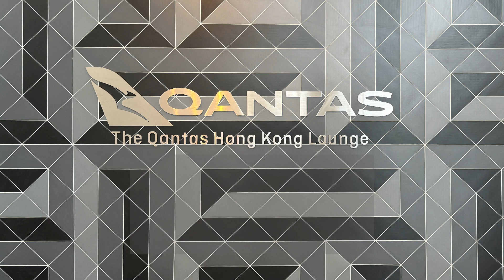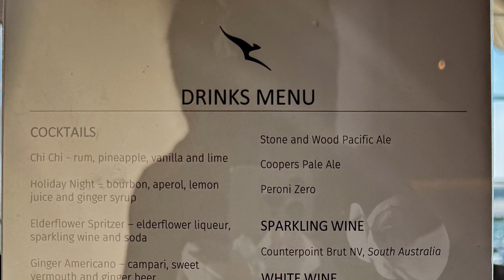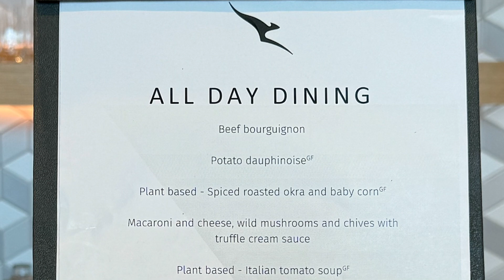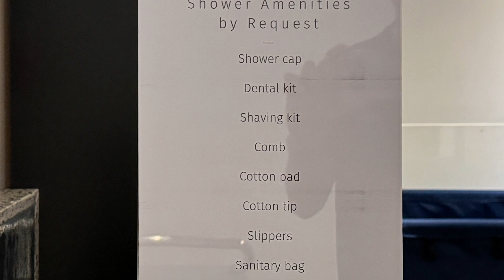The Qantas Hong Kong Lounge | Sep 2023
A short Lounge Tour on Qantas Hong Kong Lounge
Visit made in late September 2023 at 1:45 PM

One of the Oneworld Alliance Lounge at the Hong Kong Airport
Official lounge for JAL flights

Very bright and spacious lounge
Facing the new Sky Bridge
Good selection of drinks
Limited selection of food
Famous BBQ Pork Rice was not served during this period, probably only available for Qantas departure time